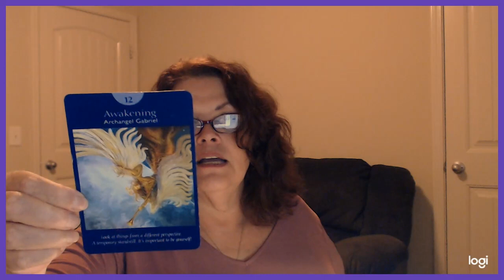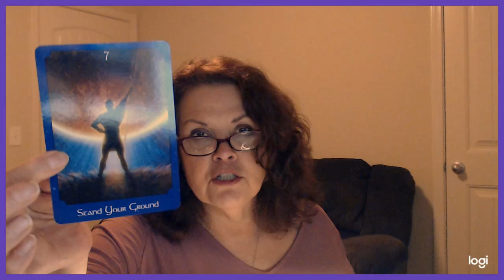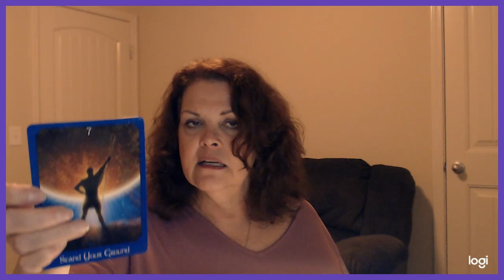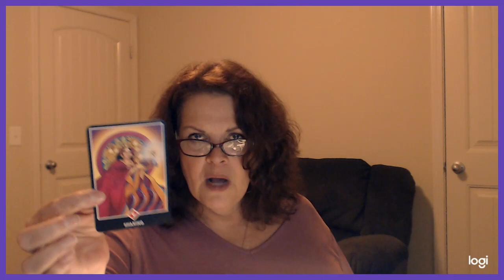Pisces January 16 31, 2019 Powerful Angels Surrounding YOU!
Go to my website for more information on how to schedule your Private Reading $60/50 minutes

FYI:  I will not be available for private readings January 21 through January 31, 2019